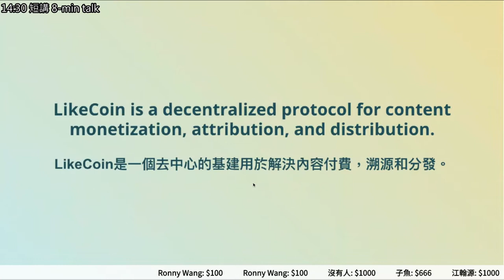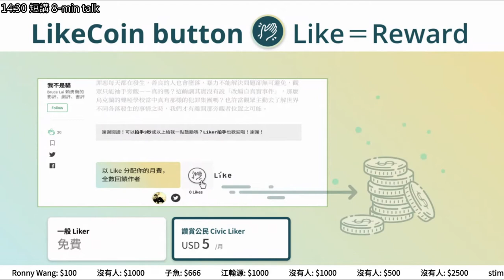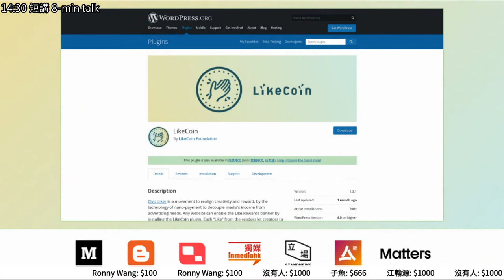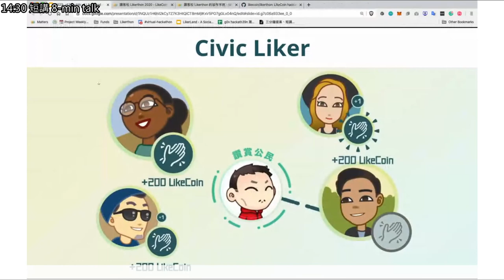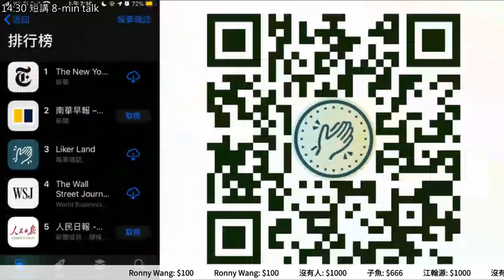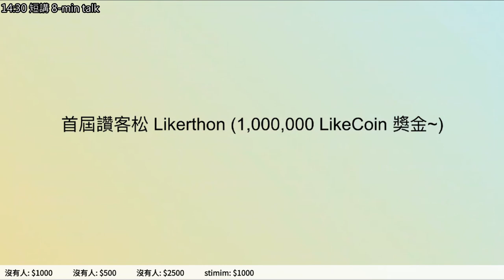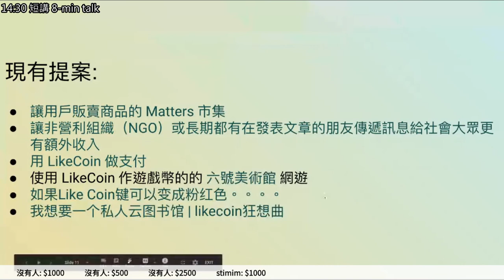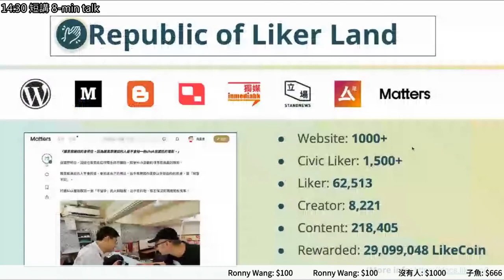g0v tw hackath39n — 中場短講 — Republic of Liker Land 讚賞公民共和國 ／ Phoebe — 又在家黑客松